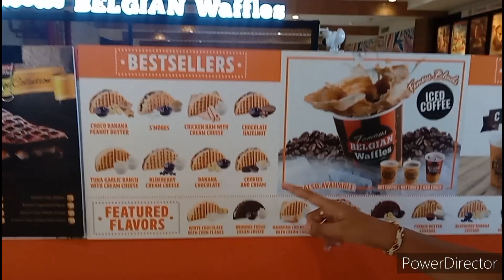A Family Affair.🥰😉 kain at pasyal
Pasyal2 din pag may time  kasama ang buong pamilya❤️💙💜🩷💛